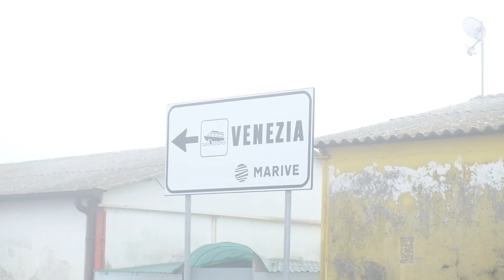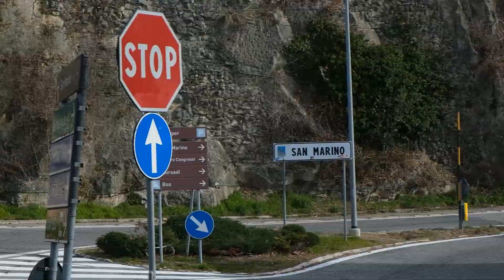Hasta La Pasta! Venice, here we are! | Vanlife Italy & San Marino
Welcome to our new series through Italy! First stop was venice as we came from Austria, little did we know, Venice had a special surprise for us to make us never forget the special trip we'd take to her!

Later in the same week, as we were driving to the south, we had the random idea to visit San Marino as we both did not visit this country yet and it seemed like there is a lot of history there.

0:00 Intro
1:04 Venice
6:29 San Marino
10:08 A few words